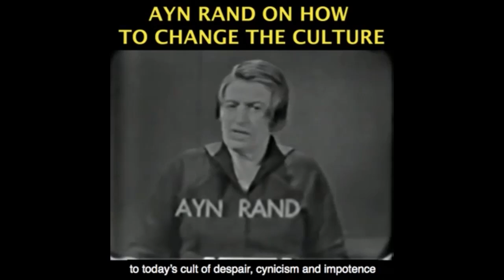Biden Embarrasses America with Humiliating Retreat in Afghanistan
Become a monthly contributor This video was created by Christian Jackson.  Taken from YBS: The Tragedy of Altruistic War -- an Afghanistan Update Streamed live on August 15, 2021.